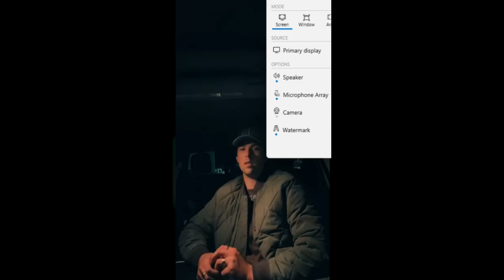noah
noahs short live 11/9/23